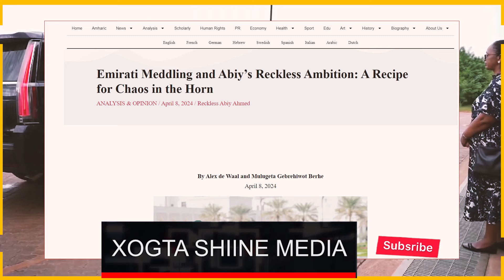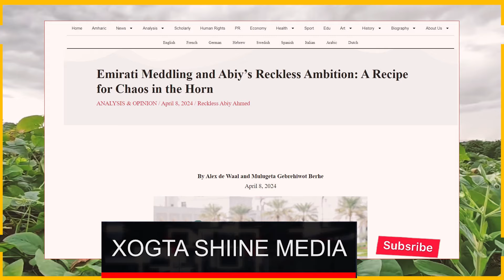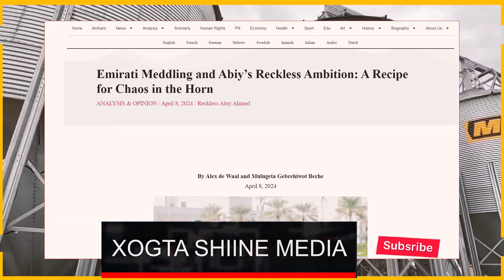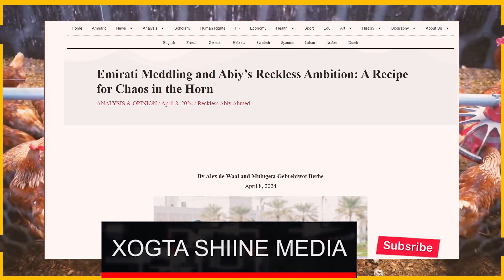DEG DEG TPLF"Soomaaliyey Maanta Itoobiya Ciidan ma Haysato Kaalaya aynu Jabino Imaraadka & Abiy Axme